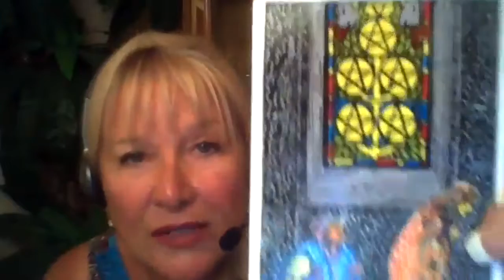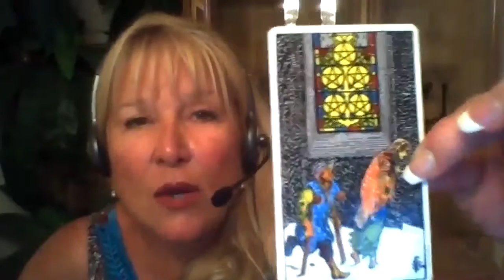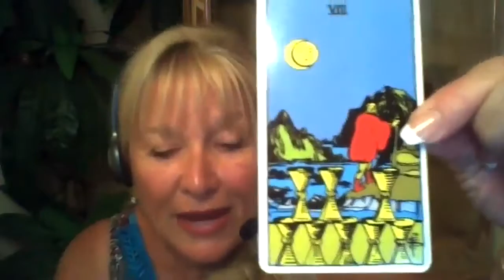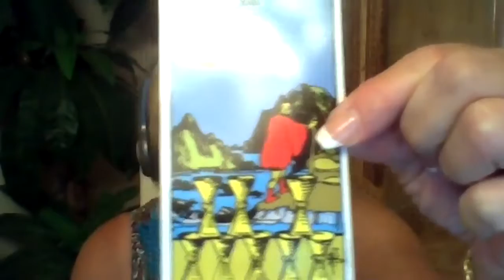Rachel Love Show: Kat Kanavos Reads the Trump Wives Cards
You asked for it so I found her and asked her to do a Tarot Reading  for the Trump Wives! Watch and discover what is in the cards for the Wives of Trump.